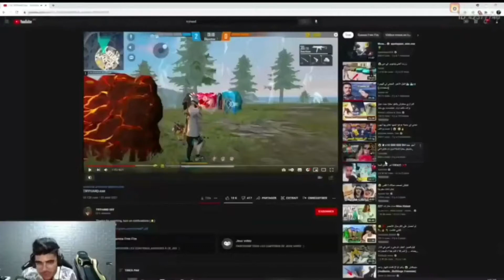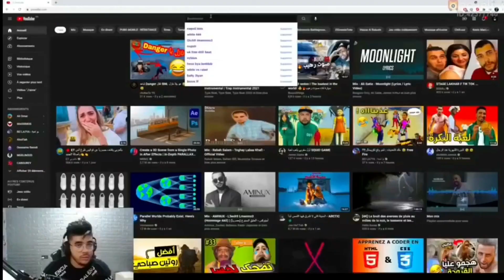شاهد🤯😱ردة فعل السيبلوس على الأسطورة🇩🇿TRYHARD❤️🇩🇿🤩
Bernika FF